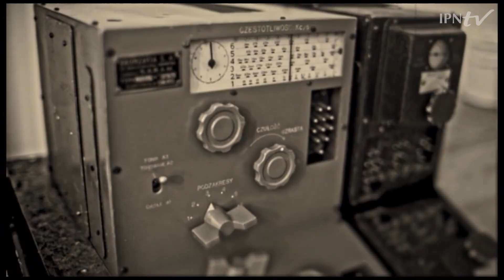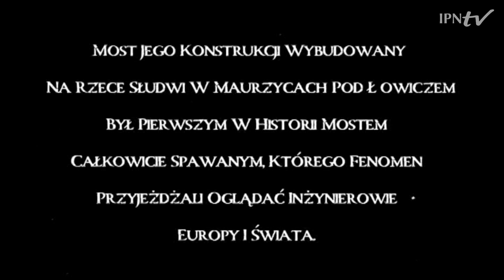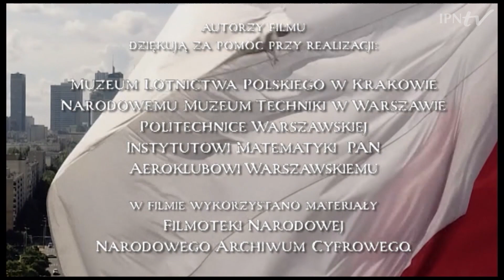𝐒𝐓𝐄𝐅𝐀𝐍 𝐁𝐑𝐘Ł𝐀 (1886-1943) – Giants of Polish Science episode 6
▶ Did you know that the creator of the world's first welded road bridge was Polish❓ 📺 MEET Prof. Stefan Bryła - the constructor of the Prudential skyscraper in Warsaw and a long-time MP of the IIRP Seym, who fought for a free Poland during WW2❗

👤 This outstanding Polish engineer authored a textbook "How to Destroy Steel Bridges" for the Home Army. At the same time he developed a 10-year plan for the post-war reconstruction of Poland and was the Dean of the clandestine Architecture Department of the Warsaw University of Technology. He was murdered by the Germans in 1943.
▶ Did you know that Polish scientists authored the most famous inventions and breakthroughs which changed our lives ❓ We owe to Poles the foundations of modern electronics, the basic ingredient of artificial fertilizers, the most famous radiotelephone in the world - the walkie-talkie, a mine detector used by all armies in the world, the hydrogen bomb, the first lunar vehicle, or the hologram. These are the works of such giants of science as: Jan Czochralski, Ignacy Mościcki, Henryk Magnuski, Józef Kosacki, Mieczysław Bekker, Mieczysław Wolfke, AleksanderWasiutyński and many others - they changed the face of our civilization❗

📣  The Institute of the History of Science of the Polish Academy of Sciences and the Institute of National Remembrance bring back the memory of outstanding, and for the most part forgotten, Poles ⬇⬇⬇

📽 In 2021 - as part of the ‘Giants of Polish Science’ project – the IPNtv will present a series of documentary films 𝑮𝒓𝒆𝒂𝒕 𝑷𝒐𝒍𝒊𝒔𝒉 𝒊𝒏𝒗𝒆𝒏𝒕𝒐𝒓𝒔 𝒊𝒏 𝒕𝒉𝒆 𝑺𝒆𝒄𝒐𝒏𝒅 𝑷𝒐𝒍𝒊𝒔𝒉 𝑹𝒆𝒑𝒖𝒃𝒍𝒊𝒄 🇵🇱 directed by Alina Czerniakowska. Each episode is devoted to one of the figures whose scientific and technological achievements have made Poland world famous.

📚 Five volumes, over 2,400 pages containing 1,300 biographies (most of them compiled for the first time), and on top of that, a rich pool of source materials – that is, in short, what the unique dictionary of "Polish Contribution to Natural Science and Technology" is about. Published by the Institute of the History of Science of the Polish Academy of Sciences and the Institute of National Remembrance, it brings back the memory of outstanding, and for the most part forgotten, Poles.